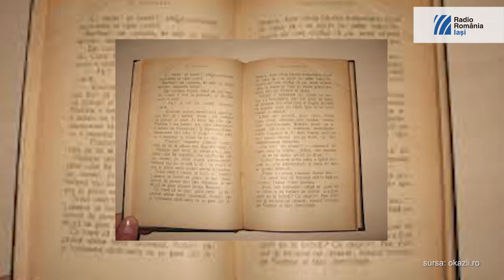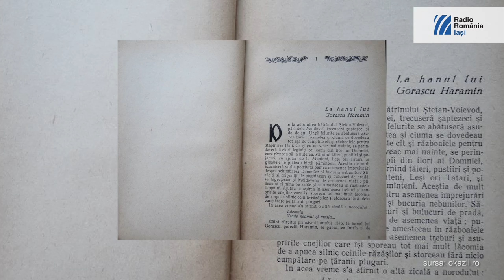Mihail Sadoveanu - unul dintre cei mai importanți și prolifici prozatori români | EU aleg România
Mihail Sadoveanu (născut la 5 noiembrie 1880, în Pașcani/ca urmare a relației avocatului originar din Oltenia și a fiicei de răzeși), a urmat cursurile Liceului „Național” din Iași, iar la București (din 1904) a studiat dreptul.